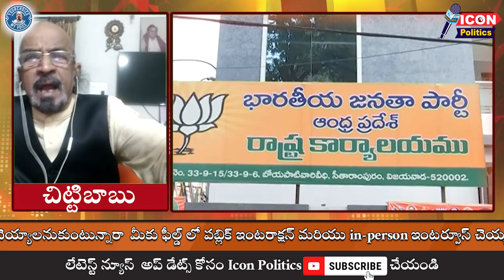Why No Support For Purandeswari From BJP Cadre || TDP Vs BJP || @Icon Politics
Visit Again.